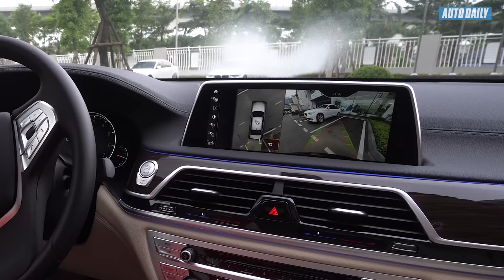Thử tính năng lùi tự động trên BMW 740Li 2018 |AUTODAILY.VN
BMW Li 2018 tự động lùi vào điểm đỗ |AUTODAILY.VN|